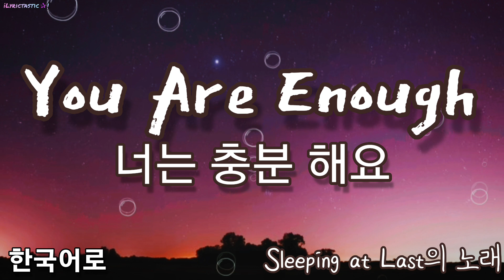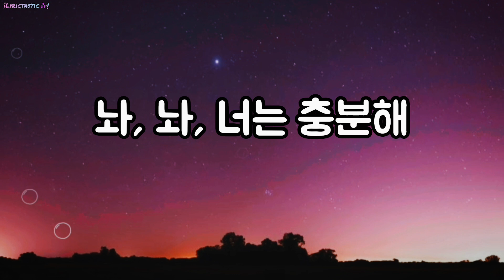You are enough - 한국어로 [Sleeping at Last의 노래]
크레딧:
 * Sleeping at Last - 오리지널 아티스트/노래.
 * 각 작곡가.

Credits for:
* Sleeping at Last - original artist/song.
* Respective songwriters.